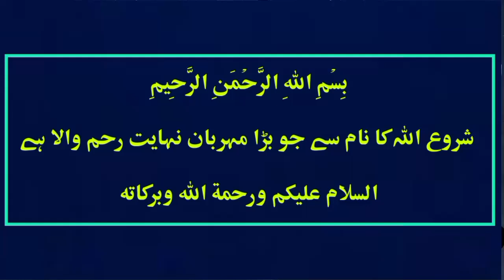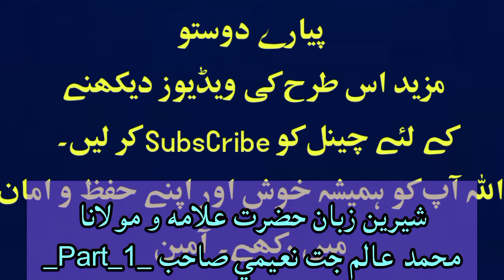Molvi M Alam Jat Naeemi_New Bayan_Milad_E_Mustafa_SAW_Part_1_HD_2023_24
GEO IslaMic GROUP

Assalam_O_Alaikum Everyone !
Welcome to the world of GEO IslaMic Group.

New TaQreer, Naats, ManQabat, And Other Sindhi Khitabs,
Qari Ashiq Ali Rajpar Tahiri,
Qari Masood Ahmed Lakho Tahiri,
Molvi Sain Nale Mitho Bughio,
Sain Mufti Muhammad Idrees Dahri Tahiri,
Sain Mufti Abdul Rahim Sikandari,
Mufti Haq Nabi Sikandari
Mufti Ubedullah Dahri Tahiri,
Molvi Muhammad Alam Jat Naeemi,
Mufti Noor Nabi Sikandari,
Mufti Muhammad Essa Soomro Naeemi

Talib-e-Dua�
 Masood Ahmed Dahri

This Content Is Property of - GEO IsLaMic GROUP - Officially Any Uploading of Our Content Such as Audio, Video, or Thumbnail And Other Visual Content is Strongly Prohibited And The Result will Come up with a Strike, Copyright Infringment Notice and Penalties Also.